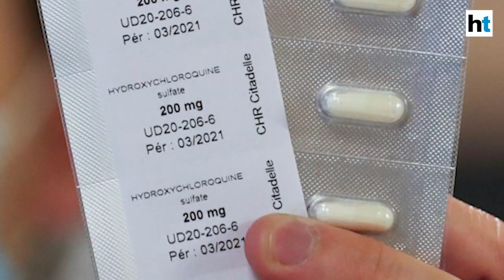WHO halts hydroxychloroquine trials in Covid patients over safety concerns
The World Health Organization has suspended testing the malaria drug hydroxychloroquine in COVID-19 patients due to safety concerns. WHO chief, Tedros Adhanom Ghebreyesus said the decision comes after a study published in The Lancet medical journal suggested the drug could increase the risk of death among COVID-19 patients. Hydroxychloroquine earlier raised hopes of emerging as a potential treatment and prevention measure.